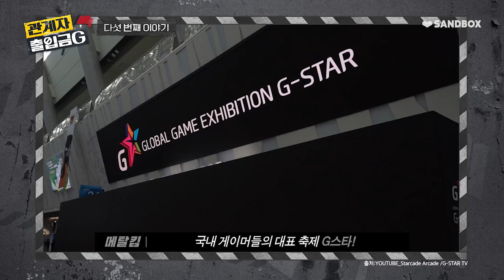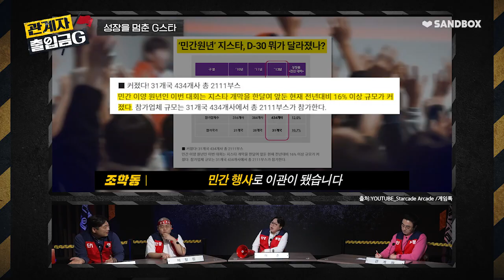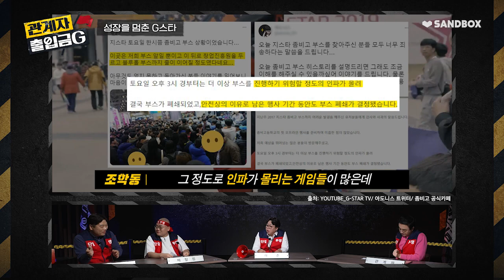비사회인들을 위한 국내 최대 포르노쇼??? G스타! [ 출입금G #5 ]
⚠️본 영상은 주제에 관한 신랄한 발언들이 오고 가니, 관계자들의 시청을 금합니다!

🌙G식의 밤 제작진이 새롭게 선보이는 매운맛 토크쇼! 🚫관계자 출입금G🚫
게이머들의  정당한 권리 보장을 위해 투쟁! 투쟁!하는 우리는 🎮게이머 민심 연대!🎮
허준, 조학동, 메탈킴과 함께 투쟁 할 🔥조합원🔥을 모집합니다!